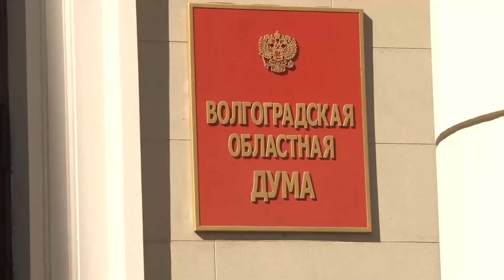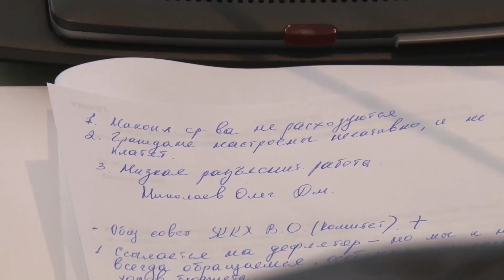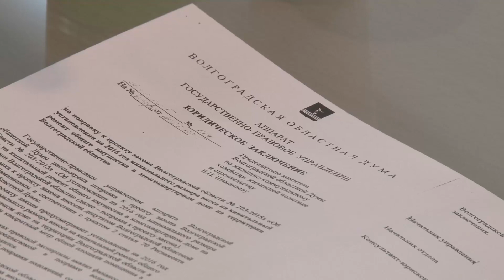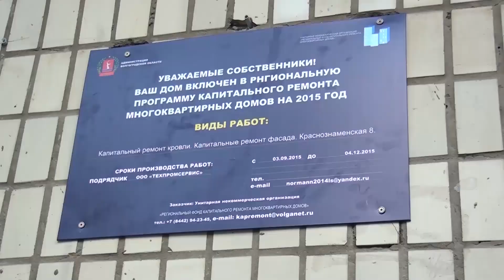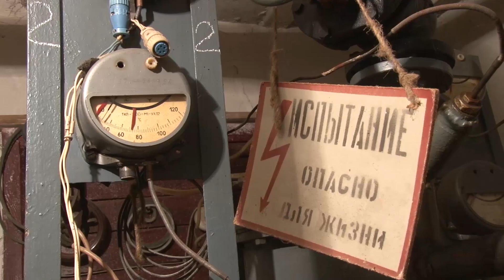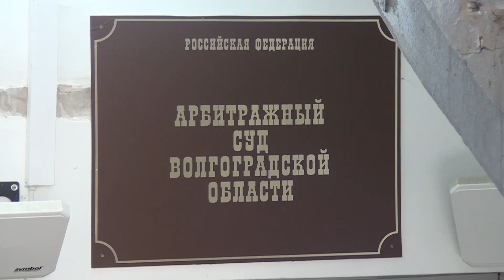Итоговая информационная программа «Взгляд с Высоты»